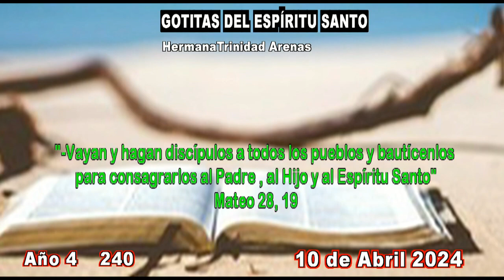GOTITAS DEL ESPIRITU SANTO AÑO 4 NUMERO 240 10 ABRIL 2024